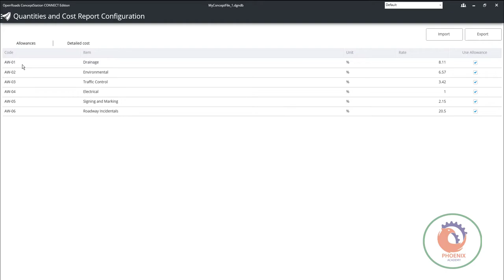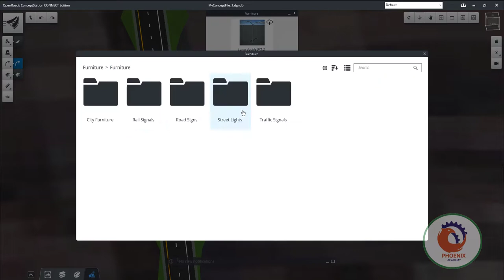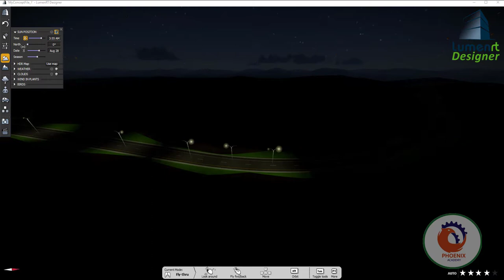Bentley LumenRT كشافات الطريق بالليل